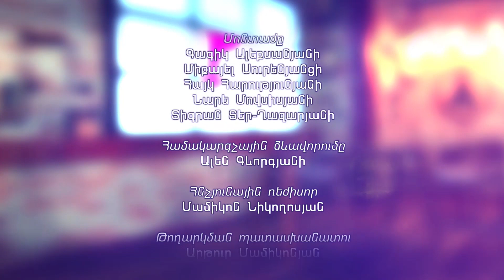Ռուսաստանը խնդիր ունի Հայաստանում փրկել իր հեղինակությունը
1in.am Armenian News & Analyses.